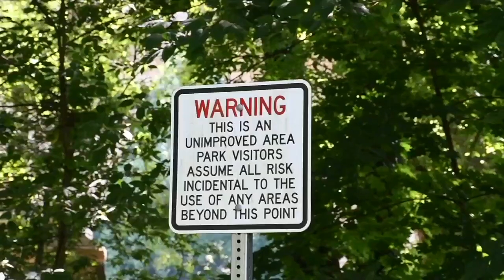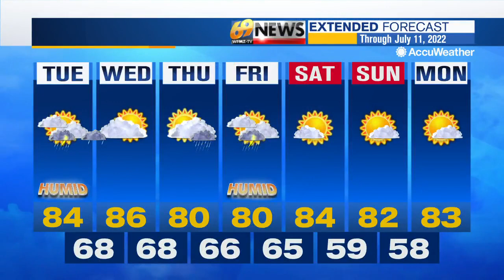69 News afternoon Netcast for July 5, 2022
Here are the top stories for the afternoon of July 5, 2020